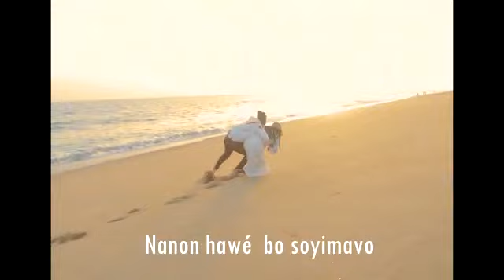Sessime - Je ne vois que toi feat Mr Léo (Cover by VDP The Vibeboy)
Découvrez le cover du single "Je ne vois que toi" de Sessime par VDP The Vibeboy.